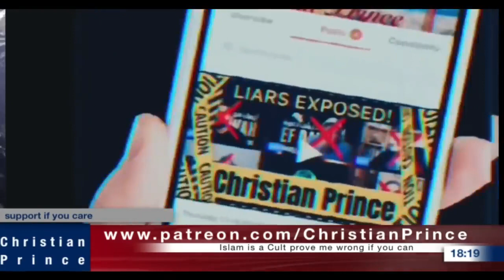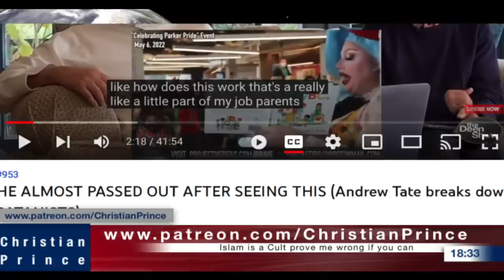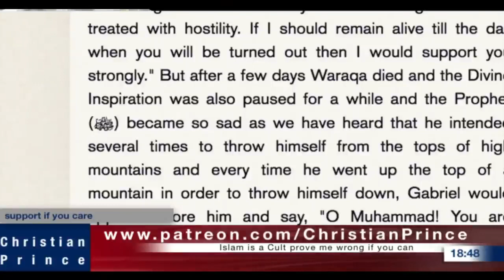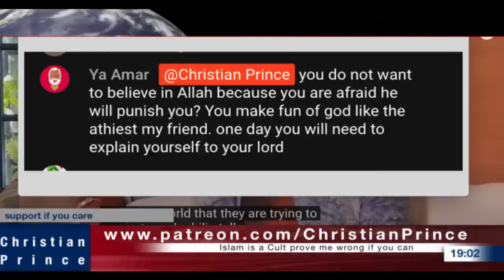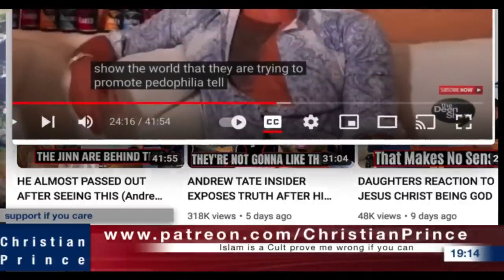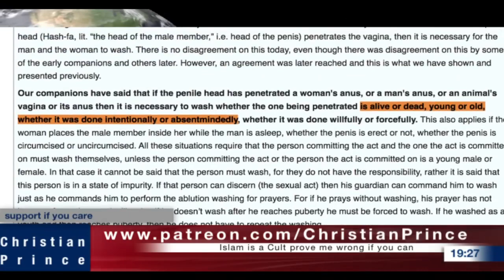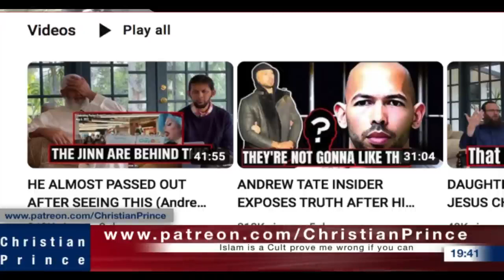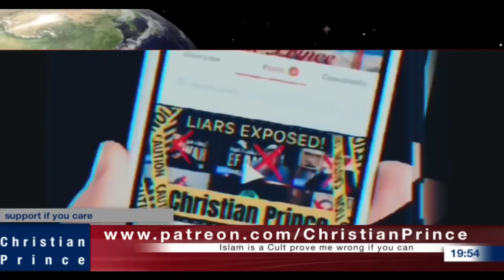Christian Prince Re-Runs: Andrew Tate's Reaction to Sex Toys in Schools